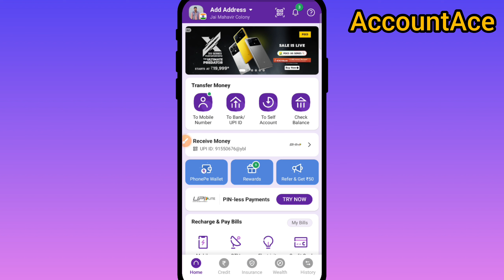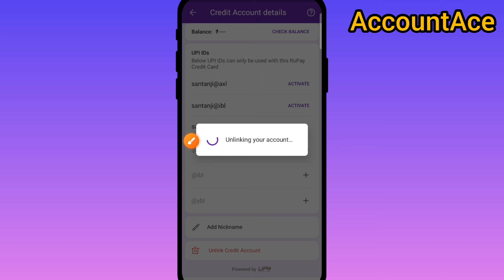How to Remove Credit Card From Phonepe | Credit Card Kaise Remove Kare PhonePe Se